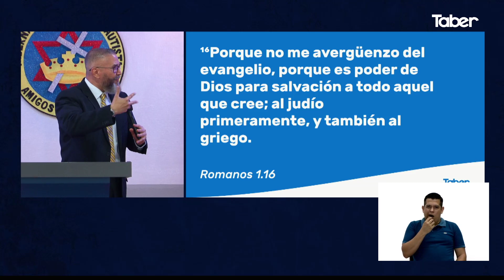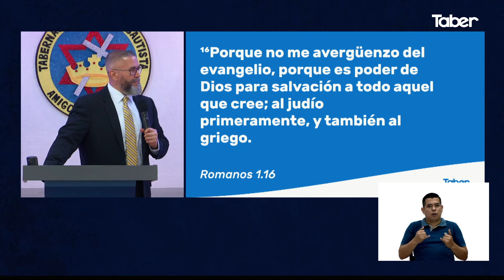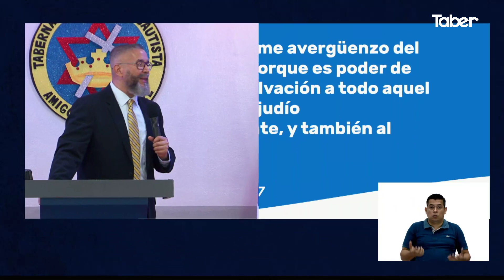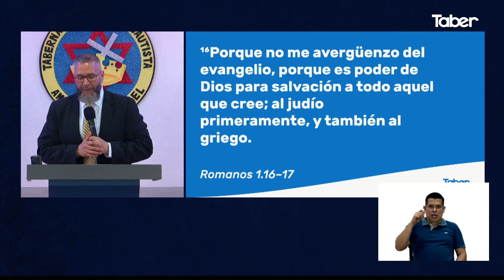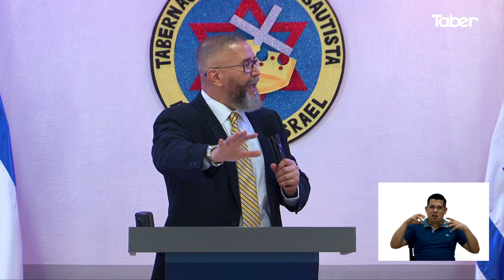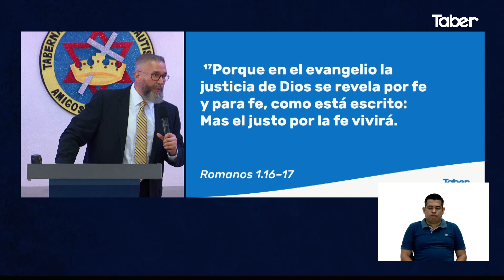La llegada del Evangelio | Pastor Toby Jr.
Cita Bíblica: Romanos 1:16
Servicio Dominical 9AM
26/07/20